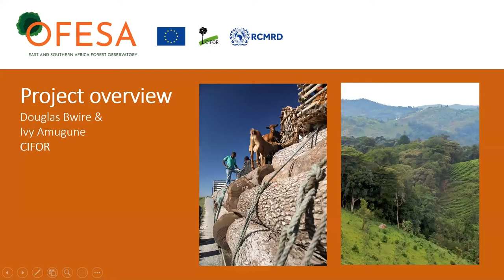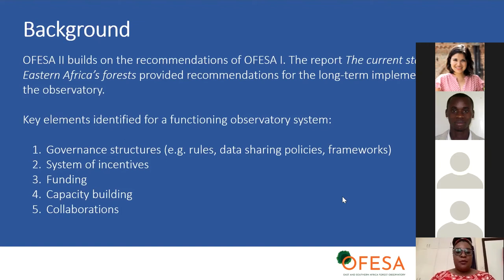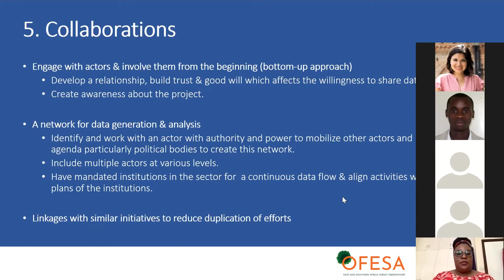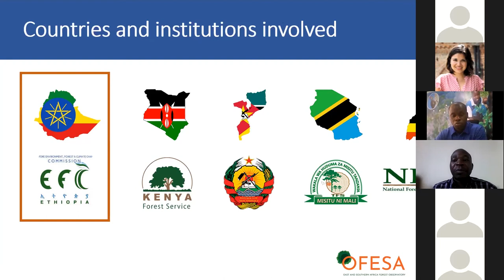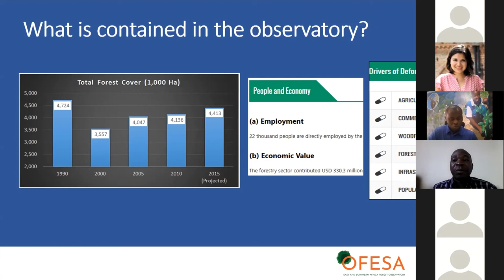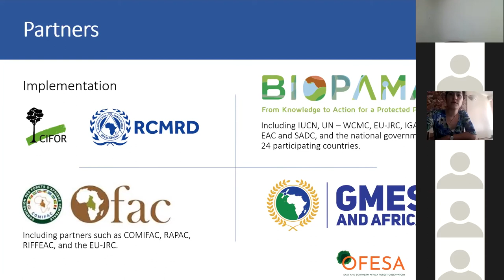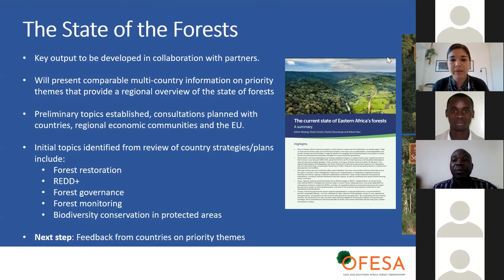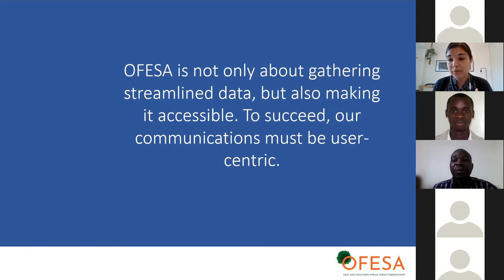East and Southern Africa Forest Observatory (OFESA) inception meeting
OFESA is a new EU-financed initiative by CIFOR and RCMRD aiming to provide a platform for sharing, exchanging, and accessing data and information related to East and Southern Africa’s forests.

This is the recording of the inception meeting, which took place on 10 March 2021.